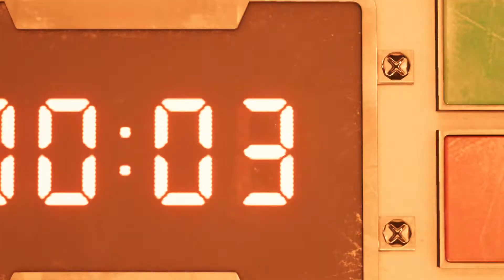The Mako Reactor is Blown Up